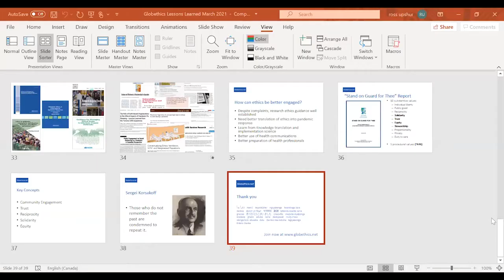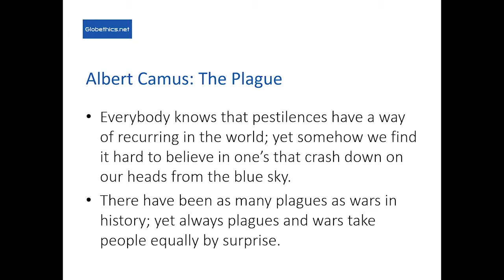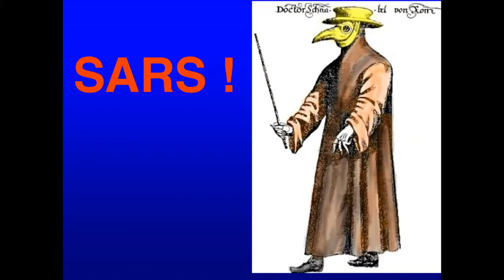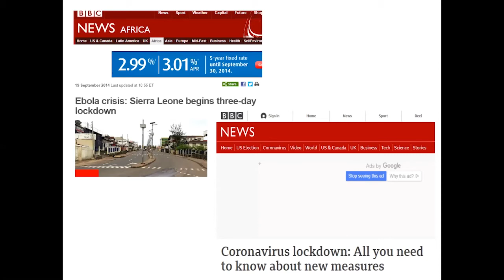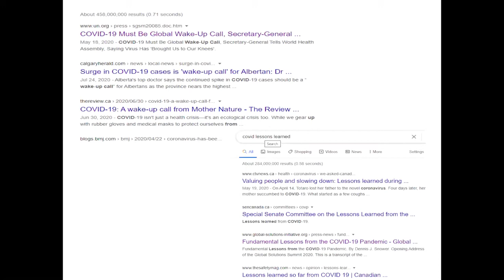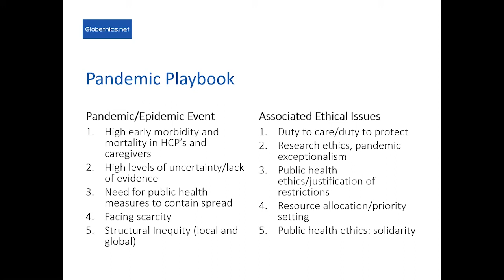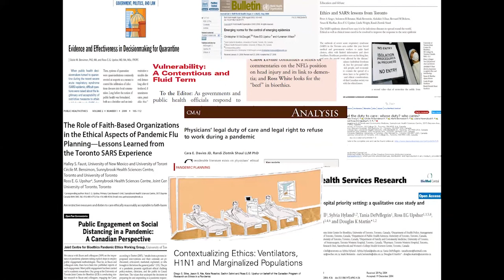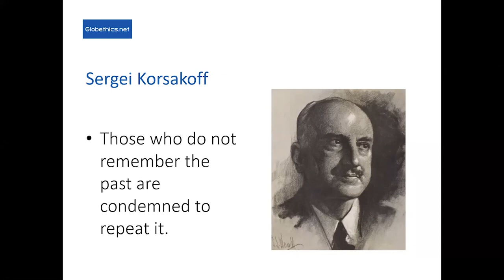Blue Table Webinar: Ethics and the Pandemic - Ross Upshur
Dr Upshur presentation will outline some of the key ethical issues that have arisen globally and locally during the COVID-19 pandemic, and show how there is a structural similarity to previous significant infectious disease outbreaks. Dr Upshur will discuss the limitations of addressing these through the application of ethical frameworks and point to the need for more attention to issues in the implementation of ethics advice in pandemics.